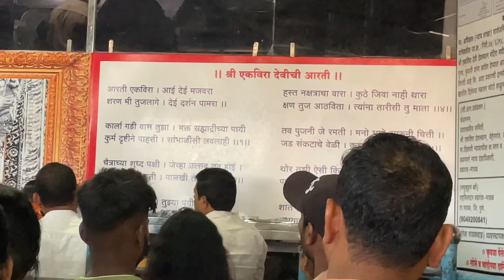चाललो एकविरा आईच दर्शनाला 🙏 | Niket Naik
आज गेलो एकविरा आईच दर्शनाला.लय बरा वाटला. दर्शन घेऊन मन एकदम प्रसन्न झाला.